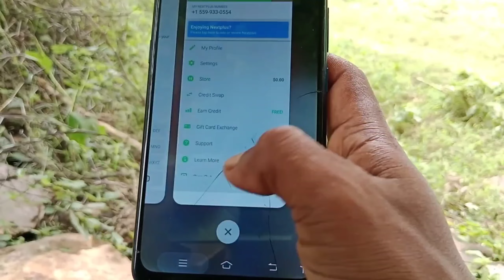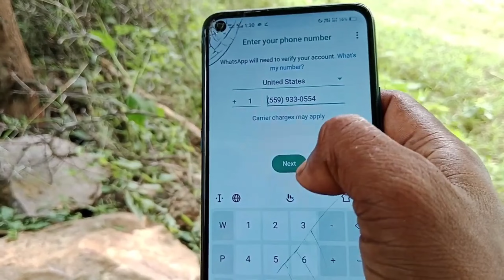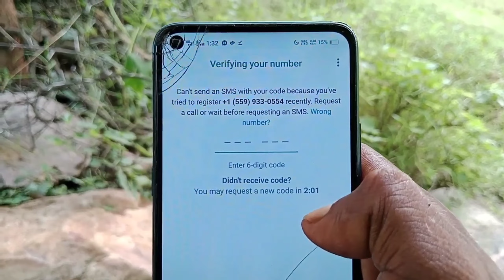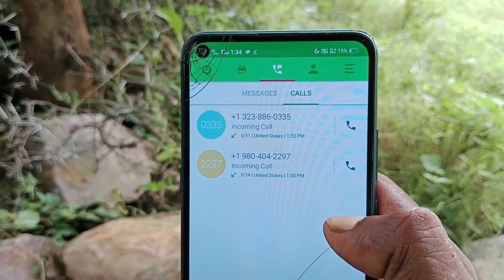how to fix text plus sign up error How to create fake whatsapp create fake telegram account 2024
create fake telegram account
fake telegram account